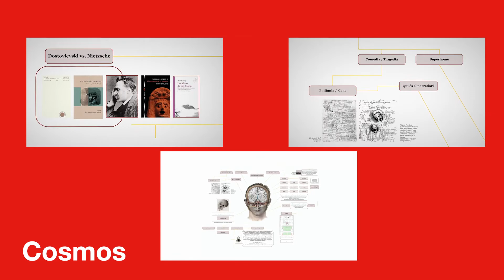Perspectives - La Perspectiva social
PerspectivesLliure inclou paquets d'activitats escèniques, culturals i educatives amb el segell de qualitat del Lliure
🔴 la Perspectiva de futur
🔴 la Perspectiva social

Per al públic general, s'ofereix als municipis la Perspectiva social, un paquet de tres activitats amb un fort compromís social, ja sigui pels temes que tracten o per la forma en què es presenten. Es tracta també d'activitats en viu, en format digital i de caràcter participatives. Inclou:

Així serà la Perspectiva social!

3 activitats amb un fort compromís social pels temes que tracten o per la forma en què es presenten. Són en viu o en format digital i inclou:

👉 Cultura: LaTaulaDelLliure i

Volssaber-ne més? Entra al web!